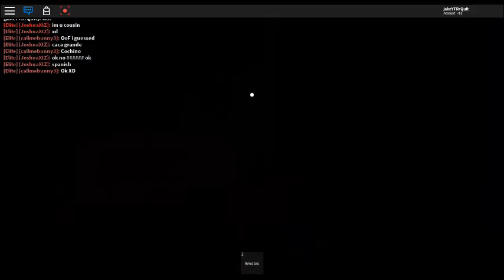Roblox murder mystery 2 with friend